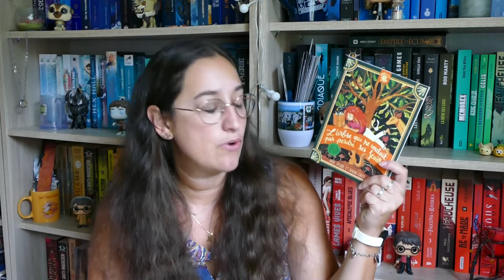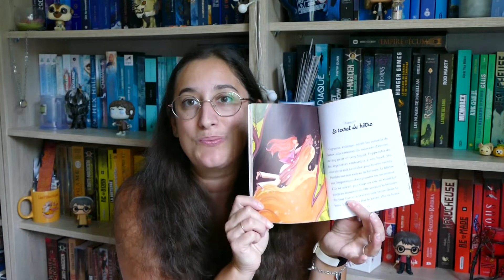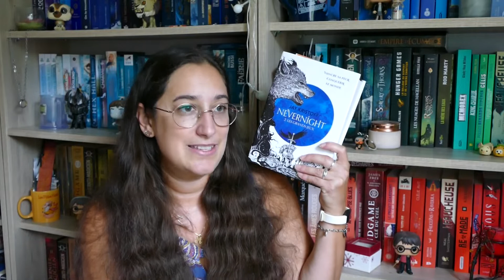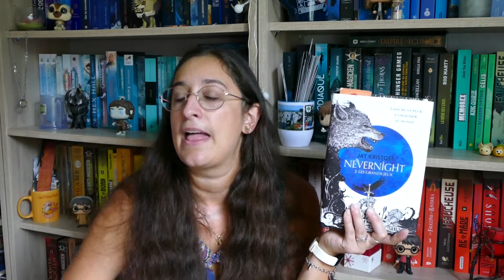lecture 219, enfance, mystère et violence!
plus, plus, toujours plus, plus bas:

Les livres cités:

- L'arbre qui ne voulait pas perdre ses feuilles de Paul Ivoire
- Last weekend de Kara Thomas
- Nevernight tome 2 les grands jeux de Jay Kristoff